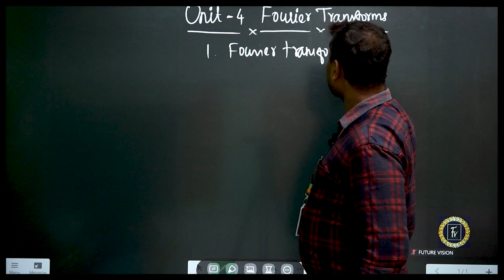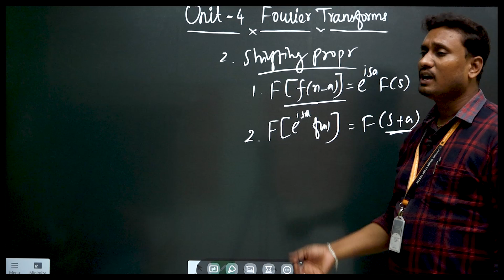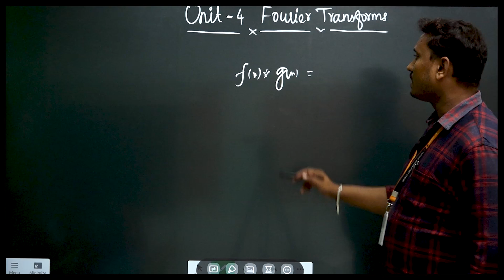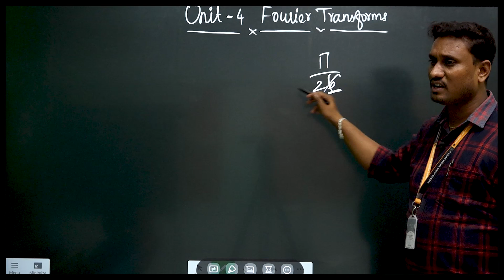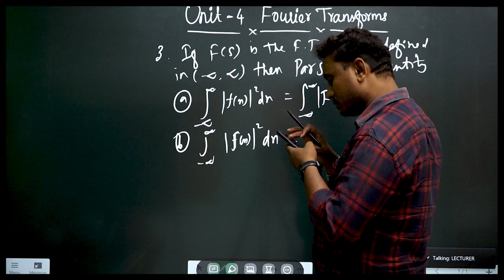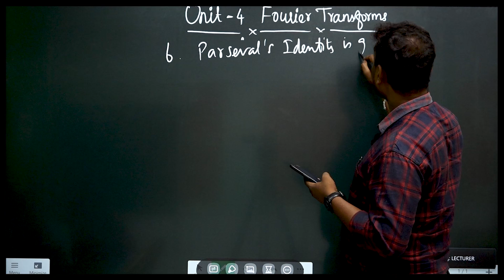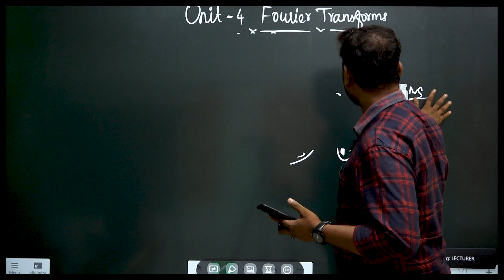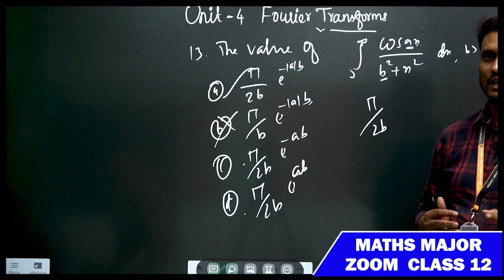FOURIER TRANSFORMS l MATHS | UNITI - lV | ZOOM CLASS 12